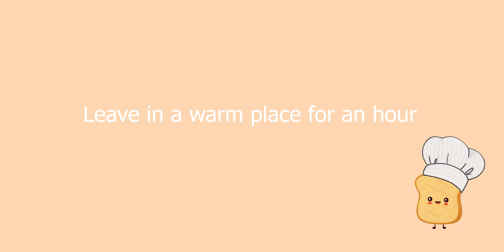Soft and fluffy Turkish Bread :: Grilled flatbread :: Bazlama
I made soft and fluffy Turkish bread.
The center of the bread is empty, so it's a good idea to wrap up your favorite food.
Of course, it is light and delicious and can only be eaten with bread.
It is also good for wrapping spicy chicken or roast beef,
It can also be used as tacos, sandwiches, and pizza.

Make bread in 10 minutes / no oven and no eggs
This bread is very easy and delicious.
The bread can be eaten with jam, cheese or as a main course, or you can make a sandwich!

Pan baking recipe without oven
A good recipe for breakfast or dinner

I hope you support me, as it means a lot to me, and I will provide you with all the delicious recipes

  / hobacooking tiktok

  / hobacooking instagram
🌐 Turn on subtitles! They work for you!

***Weight is measure (g), rice spoon (tbsp), and teaspoon (tsp).

[6pcs 18cm]
✤ Dough
     500g bread flour or all-purpose flour (4 cups)
     160 ml warm milk (2/3 cup)
     - 160 ml warm water (2/3 cup)
     10 g (1.5 tablespoons) instant dry yeast
     - 10 grams of sugar (1 tablespoon)
     8 grams of salt (0.8 tablespoons)
     18 grams olive oil (3 tablespoons)

✤ Topping (optional)
    20g unsalted butter (or olive oil)
    - Ground pepper
    - Chopped parsley

Flat bread in Türkiye
Bazlama
Grilled bread
Round bread, Arabic bread, Kamaj bread
Bread without oven
baking pan

Friends, turn on subtitles in your language, my videos with subtitles in all languages of the world!
Turn on your ringtone 🔔 to be notified of new videos!
I will continue to work hard to bring you delicious recipes and fun videos to inspire you and cook at home!
ASMR.

🔽 Click the text [cc] in the upper right corner of the video and the three dots in the upper right corner, then click “Subtitle” and you can add alternatives.